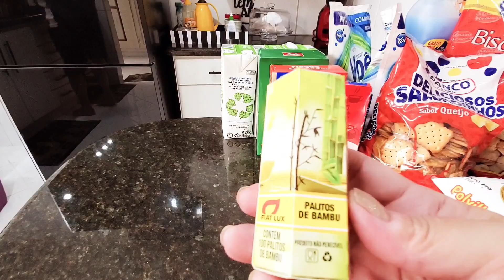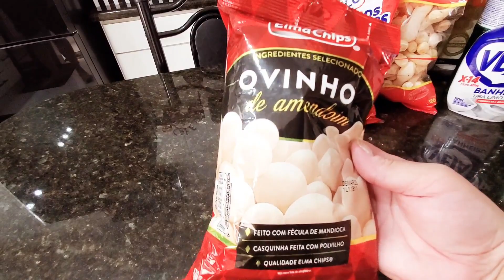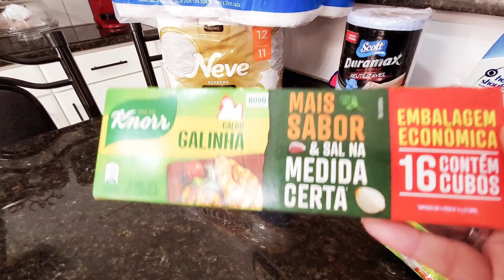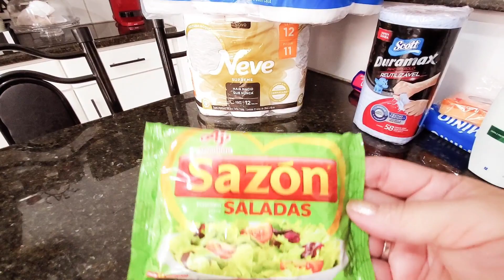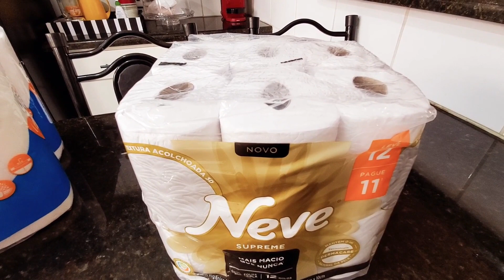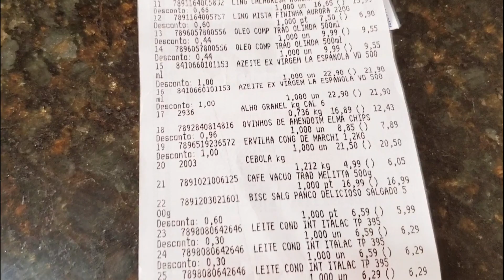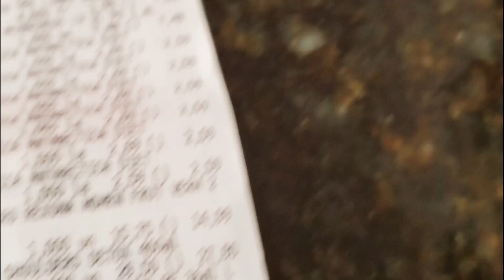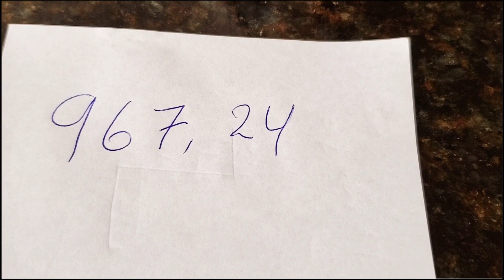COMPRAS PARA O MÊS DE FEVEREIRO DE 2023 / COM VALOR DE CADA ÍTEM / PREÇOS ALTOS / FORÇA E FÉ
Oi pessoal,fui as compras e fiquei surpresa ao ver muita gente nos atacados e olha que os preços estão a cada dia mais caros,me contem aqui abaixo como estão os preços na cidade que vcs moram !

COMO FAZER ? Assista ao video.

❤️MEUS CONTATOS:
✅ Quer me enviar cartinhas, mimos ou até parcerias ?